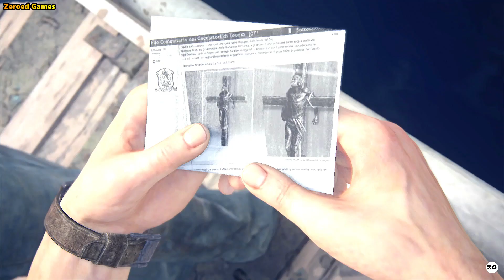Uncharted 4: A Thief's End - 6. Uma Vez Ladrão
Enredo
Anos antes dos eventos de Uncharted: Drake's Fortune, Nate e Sam procuram pelo tesouro perdido do famoso pirata Henry Avery, que saqueou em 1695 o equivalente a quatrocentos milhões de dólares no assalto do navio mogol Gunsway. Os irmãos, ao lado de Rafe, infiltram-se em uma cadeia panamenha com o objetivo de acessar a antiga cela do imediato de Avery, onde Nate descobre uma imagem oca de São Dismas. Rafe mata impulsivamente um guarda da prisão quando este exige uma parte do tesouro em troca de deixá-los irem embora, iniciando uma fuga frenética em que Sam é baleado pelos guardas e Rafe e Nate fogem acreditando que Sam foi morto.

Quinze anos depois, Nate está aposentado e vivendo com Elena, porém sente falta da agitação e aventuras de sua antiga vida. Ele é visitado por Sam, que sobreviveu e passou os últimos anos preso. Ele explica que o chefão das drogas Hector Alcazar exigiu que Sam encontre o tesouro de Avery ou seja morto. Nate reluta em retornar para a vida de aventuras, porém aceita ajudar o irmão e mente para Elena dizendo que aceitou um trabalho em outro país.Os Drake, ajudados por Sully, conseguem roubar outra imagem de São Dismas de um leilão ilegal na Itália, o que os faz entrar em conflito com Nadine e Rafe, que ainda está procurando o tesouro de Avery. Um mapa dentro da imagem leva os irmãos à catedral de São Dismas nas Terras Altas Escocesas, onde descobrem um templo com um mapa apontando para Madagascar.

Os Drake e Sully descobrem em Madagascar que Avery, Thomas Tew e outros dez capitães piratas juntaram seus tesouros. Nate, seguindo as pistas para uma torre na cidade, descobre um mapa para Libertalia, uma lendária utopia pirata fundada por Avery e os outros capitães. O grupo volta para seu hotel e encontram Elena. Ela vai embora depois de ficar decepcionada por ter sido enganada pelo marido. Nate recusa-se a abandonar sua busca e pede para Sully ir atrás de Elena e cuidar dela. Os irmãos seguem o mapa para uma ilha e descobrem Libertalia.Eles encontram evidências de uma guerra civil e descobrem que os piratas fundadores roubaram o tesouro da cidade e o levaram para o outro lado da ilha até Nova Devon, uma cidade extravagante e fortificada. No caminho são encurralados por Rafe, que revela que ele próprio libertou Sam da prisão dois anos antes e que a história de Alcazar é uma mentira. Rafe tenta atirar em Nate, porém Sam o protege e Nate cai de um penhasco e fica inconsciente.

Elena resgata Nate, que revela seu passado: quando adolescente, ele e Sam descobriram que sua mãe, uma grande historiadora, estava pesquisando sobre Libertalia. Os dois decidiram começar vidas novas e mudaram seu sobrenome para Drake a fim de homenagear a teoria de sua mãe que sir Francis Drake teve descendentes. Nate e Elena descobrem em Nova Devon que Libertalia entrou em caos por causa do tesouro. Avery e Tew envenenaram os outros fundadores e fugiram, porém Avery traiu Tew.

Os dois e Sully conseguem resgatar Sam e o convencem a escapar com eles, porém Sam muda de ideia e decide ir atrás do tesouro. Nate segue os rastros do irmão e descobre o navio de Avery, cheio com o tesouro, escondido em uma caverna. Nadine, já tendo pegado uma boa parte do tesouro, se recusa a arriscar-se mais, porém Rafe a coage ao subornar os soldados dela. Sam aciona uma armadilha dentro do navio e fica preso embaixo de destroços. Nate confronta Rafe no navio, onde estão os esqueletos de Avery e Tew, tendo ambos se matado por causa do tesouro. Nadine trai Rafe e deixa ele e os Drake para morrer. Rafe desafia Nate a um duelo de espadas, querendo-se provar melhor. Nate deixa cair um pacote de tesouro em Rafe, matando-o, libertando Sam em seguida. Eles fogem do navio e escapam no avião de Sully.

Sam e Sully se unem para um novo trabalho, enquanto Nate e Elena decidem finalmente voltar para casa. Elena explica que Sam conseguiu recuperar parte do ouro e deu para ela. Os dois percebem que precisam de um pouco de aventura em suas vidas, com Elena comprando a companhia de salvamento submarino que Nate trabalhava e colocando-o como o novo dono, enquanto a própria faz planos para reviver seu antigo programa de televisão sobre exploração.Anos depois, o casal se tornou bem sucedido em suas empreitadas. Sua filha Cassie certo dia acaba descobrindo relíquias sobre seu passado de aventureiro, com Nate decidindo contar sua história para ela.